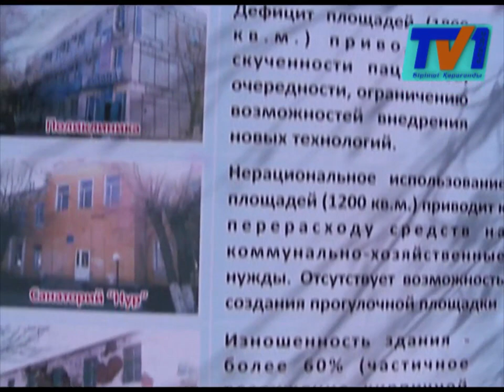Ануар Омаров стал акимом Улытауского района.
Нового руководителя представил глава региона Ерлан Кошанов во время визита в жезказганский регион. Аким области ознакомился с положением дел в социальной сфере и промышленности, а также он провел выездное совещание по социально-экономическому развитию.

Социально-значимые объекты жезказганского региона в центре внимания акима области. Ерлан Кошанов посетил поликлинику, учебные заведения и несколько предприятий Жезказгана.

2017-й год в Жезказгане объявлен годом ремонта дорог. Об этом было объявлено на заседании городского актива. Чтобы привести их в порядок из областного и местного бюджетов выделили свыше одного миллиарда тенге. На эту сумму планируют отремонтировать более 20 километров дорог.

Аким области поручил держать под контролем сроки и качество работ. На совещании Ерлан Кошанов также подверг критике работу местных исполнительных органов и поручил разработать трехлетний план развития Жезказгана.
 В Сатпаеве глава региона ознакомился со строительством новых домов в микрорайоне  «Нұрлы Мекен». Многоэтажки возводятся для переселения жителей поселка Жезказган и сел Весовая, Крестовский и Перевалка. Работы планируется завершить в августе.

В Улытауском районе на заседании актива Ерлан Кошанов представил  нового руководителя. Им стал 48-летний Ануар Омар. В своё время он был акимом Улытауского сельского округа, заместителем акима, затем акимом Улытауского района, акимом города Сатпаева. Аким области поставил задачи по развитию района, в частности, реализации стратегических государственных программ.